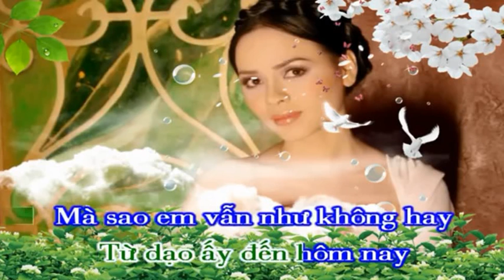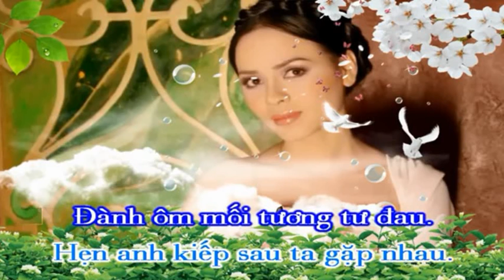Tương Tư Nàng Ca Sĩ _ TÂM ĐẶNG & HOÀNG VĂN